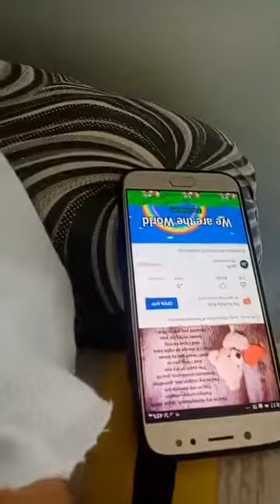Chesco like to listening music nasio 🇵🇭❤️🇮🇹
1)This video has no negative impact.